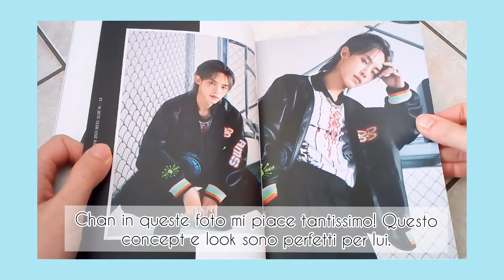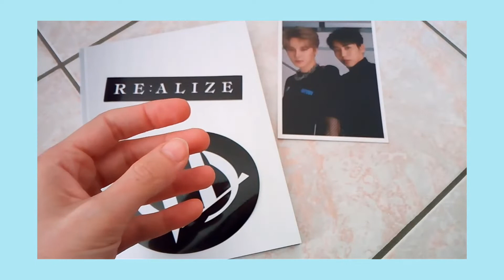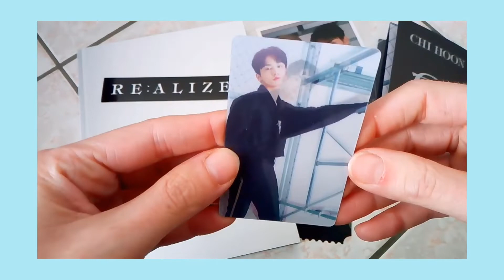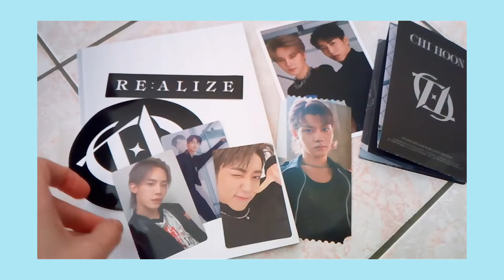Unboxing: TO1티오원 - RE:ALIZE 2nd Mini Album (Lie Version)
안녕!!!
Ecco qui l'unboxing del secondo mini album dei TO1, un gruppo kpop che ha adoro :).

L'album viene con il CD, il photobook, i due stickers, la unit postcard, il lyric poster, il cinema photo ticket, la lenticular photocard e 2 photocard.

Tracce CD:

01 Realize (Intro.)
02 No More X
03 GOLDEN
04 Prayer
05 In My Light
06 신기루 (Mirage)
07 No More X (English Ver..)
08 Infinite City (Groundbreak Ver.)